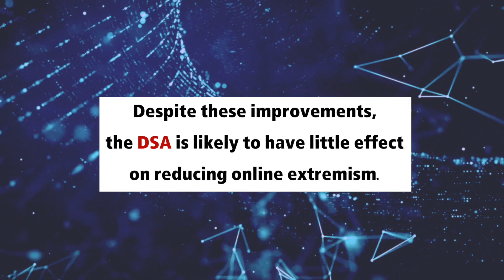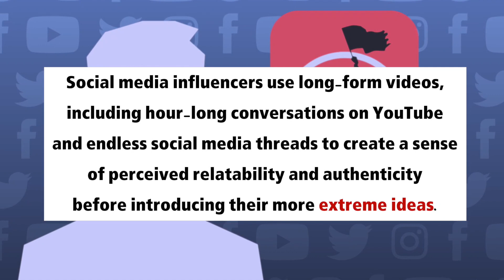MOTIONGRAPHICS: Will the EU’s Digital Service Act Reduce Online Extremism?